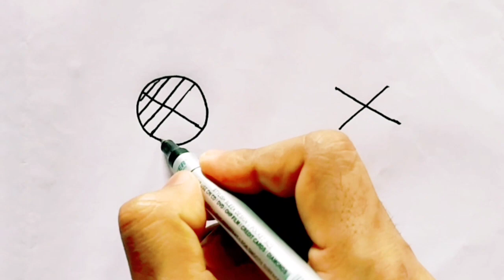easy beautiful drawing with letters XX / how to draw for beginners / easy number drawing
easy beautiful drawing with letters XX / how to draw for beginners / easy number drawing(@nanaccademy )